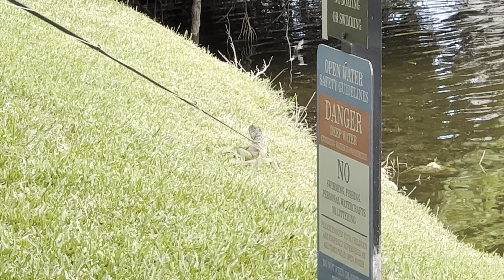We got reports of iguanas going near Screened patios! Gotta catch ‘em!